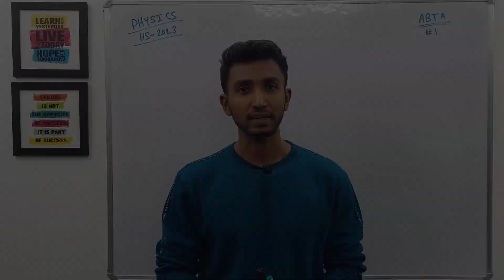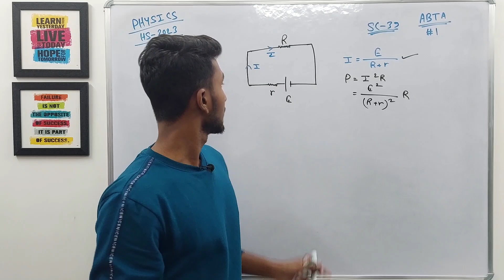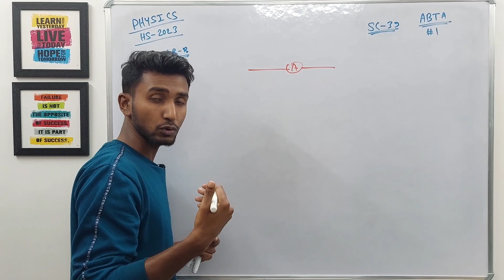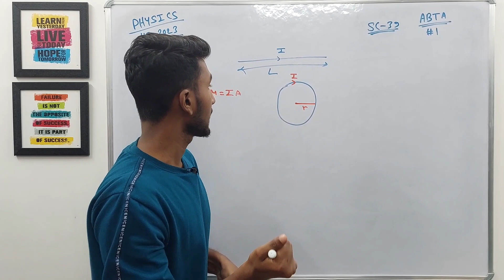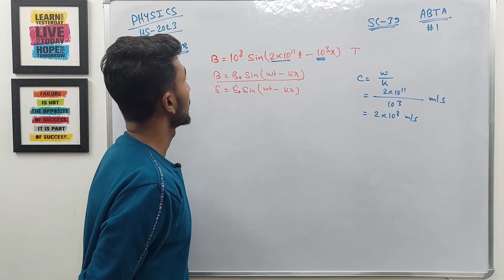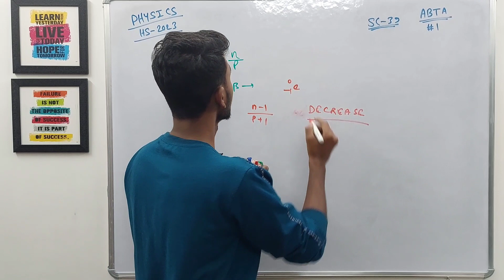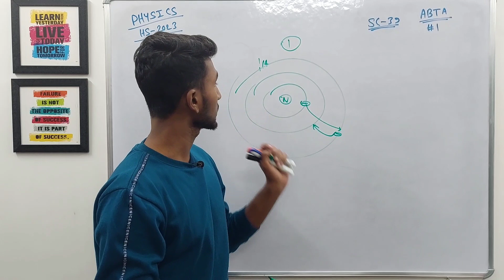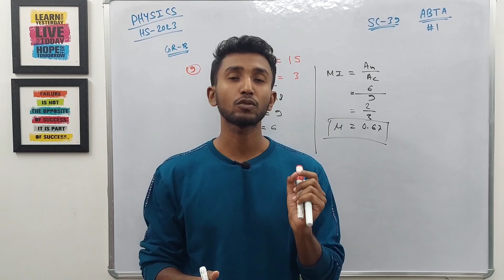ABTA Test Paper Solution | Part-1 | HS 2023 Physics | ABTA Class 12 Physics | Let's Improve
About the video:
In this video I have solved some questions from abta class 12 test paper for hs 2023 exam. I have covered abta class 12 physics questions from page sc 39 group b  in very detail for hs 2023 exam . I hope this video will help the students of hs 2023 to score good marks in physics exam.

topics covered:
hs 2023 physics ,
hs 2023 suggestion ,
class 12 hs 2023 ,
abta physics solution ,
abta test paper lets improve ,
abta class 12 solution ,
hs 2023 physics suggestion ,
wbchse hs 2023
abta class 12
abta class 12 page sc 39

our other videos that you may like:

buy muscleblaze bag: